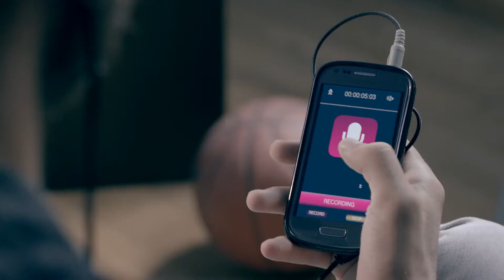Reclama Telekom 2014